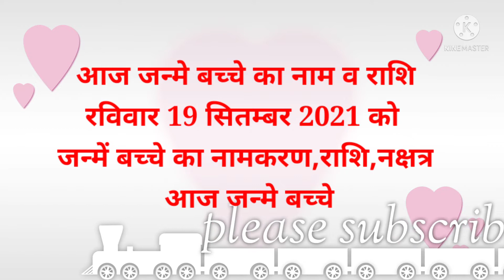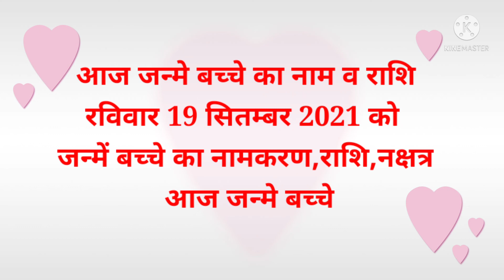September 19, 2021 आज जन्मे बच्चे का नाम व राशि रविवार को जन्में बच्चे का नामकरण,राशि,नक्षत्र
आज जन्मे बच्चे का नाम व राशि रविवार 19 सितम्बर 2021 को जन्में बच्चे का नामकरण,राशि,नक्षत्र#babyborn
आज जन्मे बच्चे का नाम नक्षत्र व राशि 2021 क्या रहेगा aaj janme bacche ka nam v rashi 15 september 2021 ko janme bacche ka namkarn rashi nakstra#mantras,Today Born Boys Name and Rashi,aaj janme bacche ka name,आज जन्मी लड़की का नाम,today born baby name and rashi,आज जन्मे लड़के का का नाम,लड़के की राशि
आज लड़की की राशि,baby जन्म टुडे
टुडे बेबी बोर्न,लडक़ी का जन्म आज राशि,baby born today,आज जन्में बच्चों का नामाक्षर#newbabyborntoday